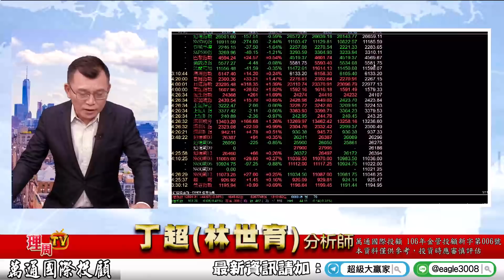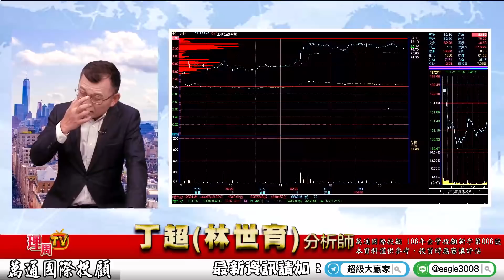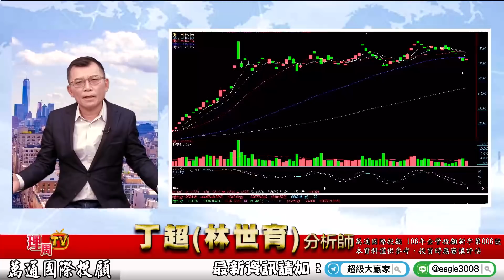理周TV-20201102 盤後-丁超(林世育) 超級大贏家／大選前後指數易跌難漲 個股反彈賣